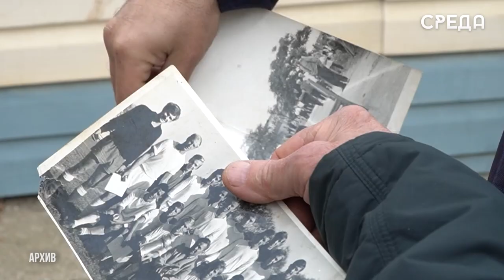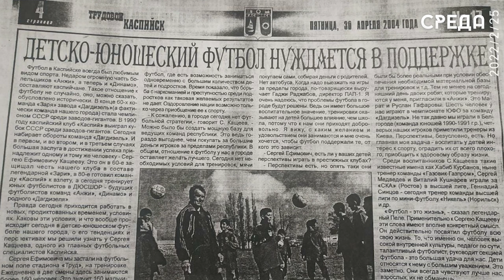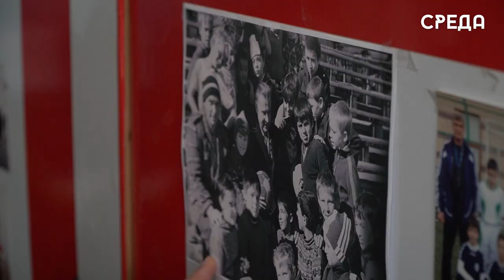Друзья легендарного тренера Сергея Кащеева рассказали о его жизни и спортивной деятельности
«Его знали даже те, кто был далек от спорта»: коллеги и друзья легендарного тренера Каспийска Сергея Кащеева рассказали о его жизни и спортивной деятельности

12 февраля текущего года город простился с легендой каспийского и дагестанского футбола - Сергеем Ефимовичем Кощеевым. Его знали все: подростки, взрослые и даже те, кто был далек от спорта. Он был человеком, внёсшим огромный вклад в развитие футбола не только в родном Каспийске и республике, но и за их пределами.

Сегодня о нем отзываются, как о профессионале и любителе своего дела, каких еще стоит поискать.